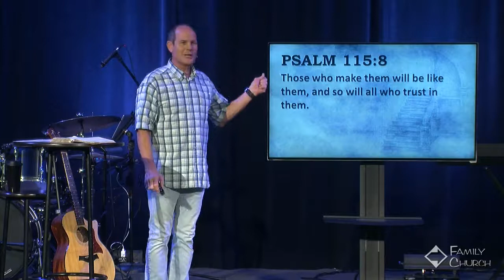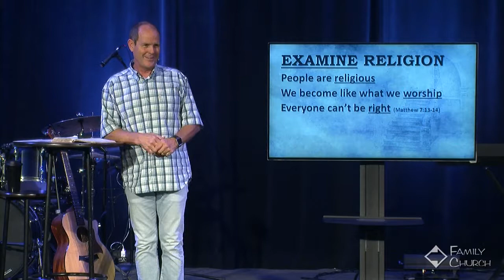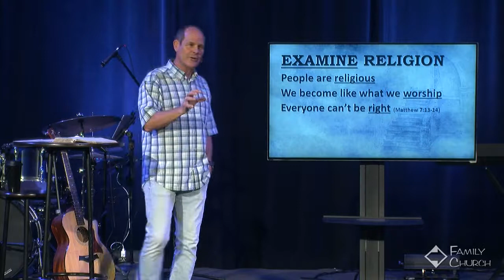True Religion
Ready To Give A Defense Series #4